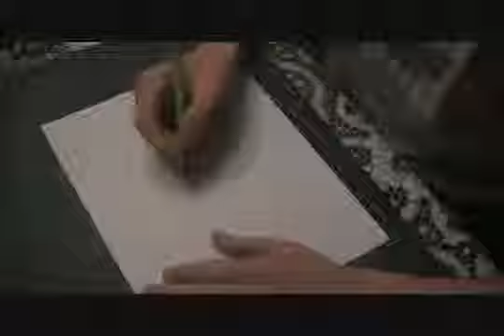Freestyle Abstract Art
Speed Art - Freestyle Abstract Art Video Demonstration Presentation